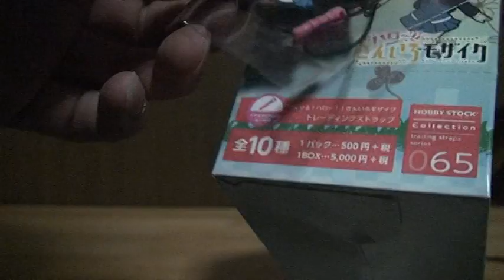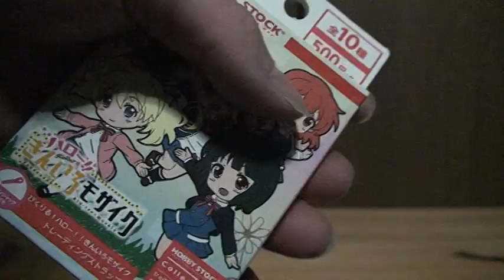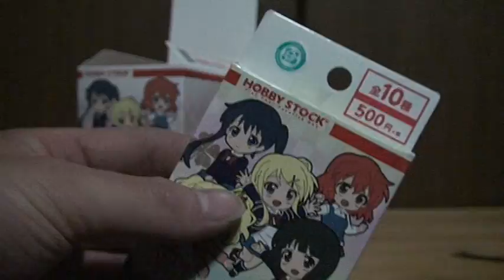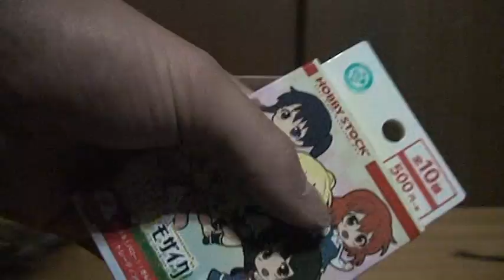開封動画 ハロー!!きんいろモザイク ラバーストラップ（1ＢＯＸ）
ハロー!!きんいろモザイクのラバーストラップ1ＢＯＸ（10個）の開封動画です。
最初の方の箱の外に付いているラバーストラップ（穂乃花）は1ＢＯＸ買うと特典として付いてきます。